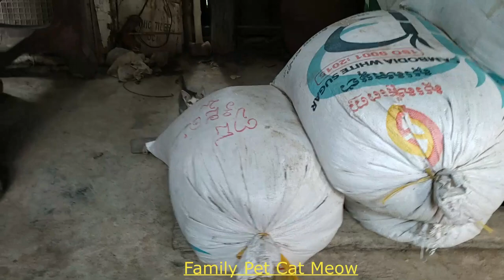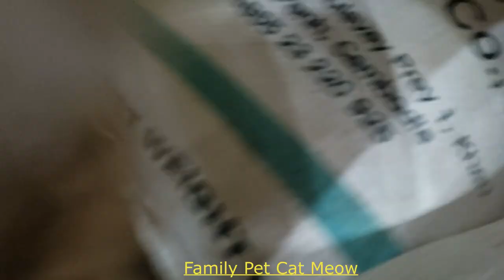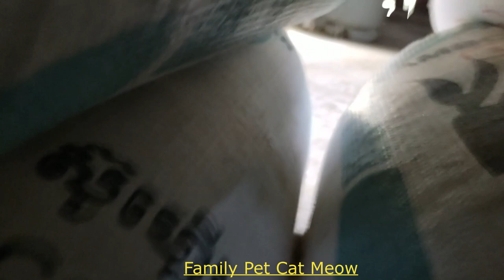Cute Twin Kittens Playing [ Family Pet Cat Meow ] Cat Videos